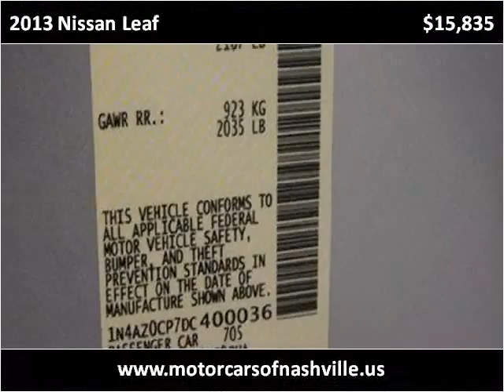2013 Nissan Leaf Used Cars Nashville TN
This 2013 Nissan Leaf is available from MotorCars of Nashville.